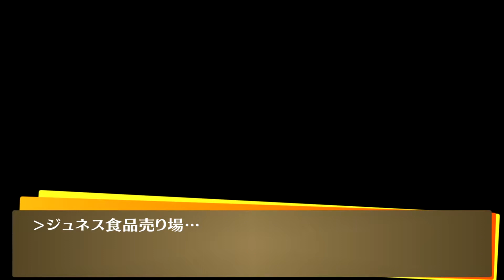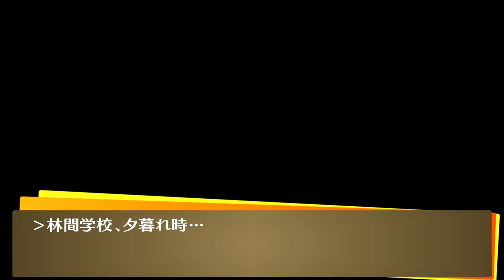P4G P4A 千枝のミステリーフードX